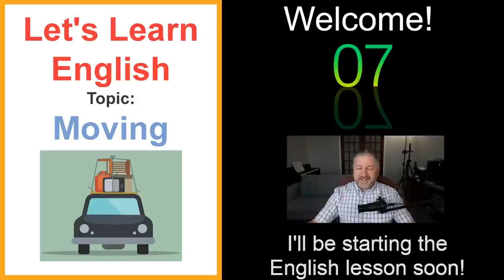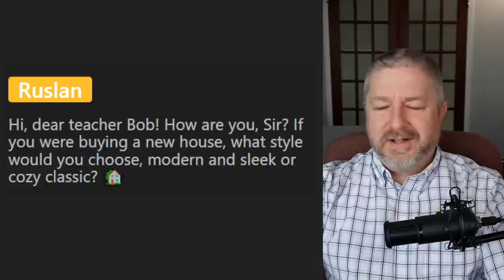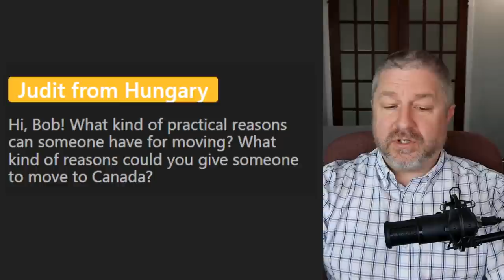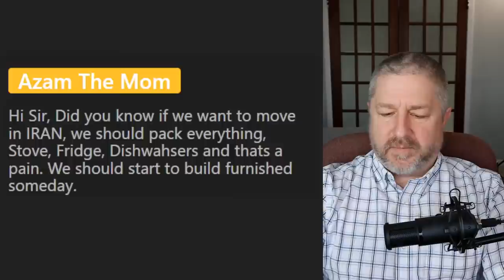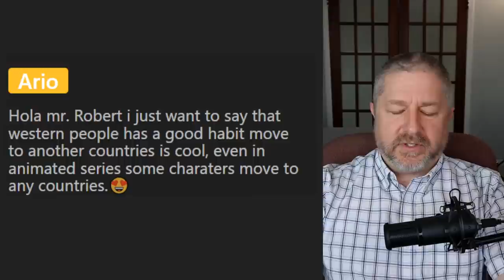Free English Class! Topic: Moving 🚛📦🚚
Have you learned English words and phrases about moving? People move all the time. They move for work, they move for school, and sometimes they move just because they want to live somewhere else. As an English learner, it's a good idea to learn some English words and phrases to talk about moving.

In this free English class you'll learn words and phrases like: to move in, to move out, to go through, to declutter, to load, to get settled, to downsize, and many more!

Remember that this is much more than a simple vocabulary lesson. I'll also be using a lot of phrases as I talk about each word, and these are quite valuable for you as an English learner as well.

I hope you enjoy this English lesson about moving!

Becoming a member at every level has these benefits and perks:
1) For 10 minutes during each live stream you will be able to participate in the "Members Only" chat.
2) A cool crown beside your name during live streams and when making comments on videos.
3) Your name in green during live stream lesson chat.
4) You will have access to a members only video each Wednesday called, "Wednesdays with Bob". These are behind the scenes bonus videos with full English transcripts for your listening practice.
5) A full transcript for every Tuesday video.

✅SEND ME A POSTCARD:

Smithville, Ontario
Canada
L0R2A0